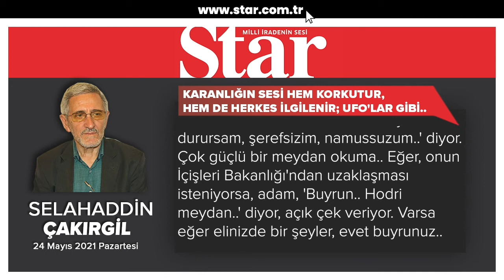Karanlığın sesi hem korkutur, hem de herkes ilgilenir; UFO'lar gibi.. - Selahaddin E. ÇAKIRGİL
Ülke efkâr-ı umûmiyesi, 'sokak kabadayılığı'ndan 'mafiatik şef'liğe yükseldiği söylenen bir kişinin, yurt dışına çıktıktan sonra, oradan, kendi meşreb ve uslûbuna yakışan bir takım iddialı söz veya açıklamaları ve iç siyaseti tanzim etmeye kalkışmasıyla meşgul, günlerdir..

Hedefinde de, İçişleri Bakanı var..

Medyadan bir 'kardeşler grubu' da, o kişi ile İçişleri Bakanı arasında, -kendi ifadeleriyle- iki dost arasında sıkışıp kalmış durumdalarmış.. Bir tarafta, bir 'mafia baba', diğer tarafta, İçişleri Bakanı.. İkisi ile de geçmişte yakın dost olmanın gururu şimdi, kendileri için 'baş ağrısı'na dönüşmüş gibi..

İçişleri Bakanı, o kişinin karanlık köşesinden yaptığı iddiaları karşısında, 'İsbat edilsin, bu makamda 1 saniye bile durursam, şerefsizim, namussuzum..' diyor. Çok güçlü bir meydan okuma.. Eğer, onun İçişleri Bakanlığı'ndan uzaklaşması isteniyorsa, adam, 'Buyrun.. Hodri meydan..' diyor, açık çek veriyor. Varsa eğer elinizde bir şeyler, evet buyrunuz..

Gerçekten de, siz İçişleri Bakanı'nın yerinde olsanız, n'aparsınız?

Zor bir konu..

Kişiler üzerine sıçratılan 'cîfe'lerin doğru, yanlış veya yalan olmasını yargı makamları belirler belki; ama, yıllar geçtikten ve 'ay bacadan savuştuktan sonra.'

Bazı okuyucular, 'Günlerdir ülke bu iddialarla çalkalanıyor, bu konuda niye yazmıyorsun..' diyorlar.. Neyi, nasıl yazayım?

Karanlıktan bir takım uğultular, bağırmalar, tehdidler geliyor.. Karanlığın yeri neresi, ve bu seslerin çıkarılmasından maksad ne, meçhûl..

Kitabullah bize, 'haberleri, tahkik etmeksizin kabullenmememiz gerektiği' ölçüsünü veriyor.

Bu konuda, karanlık bir âlemde, tahkikat yapamıyacağımıza göre, sadece bazı beyanları aktarmakla yetinebiliriz..

Hani, geceleri bazı yerlerde, ayrı dünyalardan geldiği veya supergüç merkezlerinin casus dinleme- gözetleme cihazları olduğu iddia edilen 'UFO' denilen bir takım dairevî halkalardan söz ediliyor ya.. Bu iddialar da öyle.. (Bu arada yeri gelmişken, eski Amerikan Başkanı Obama bile geçen hafta, Amerikan Donanması'nın kaydettiği UFO görüntüleri ile ilgili olarak, bir TV programında, 'görüntülerin doğru olduğunu, ama fazla ayrıntı paylaşamayacağını' söylüyordu.)

Bizim kamuoyunun UFO rivayeti de karanlıktan saçılan bu son iddialar.. Ve, halkın her kesiminin ağzında, sakız..

Elbette bu gibi iddialar, karanlıktan bile gelse, hele de bir İçişleri Bakanı için yapılınca, daha bir yıpratır. Bu bakımdan, C. Başkanı Erdoğan, elde delil olmasa bile, öyle bir yıpranma ihtimalini görürse, Bakan'ı değiştirebilir. Ama, karanlıktan gelen bu iddialar için bir 'Bakan' harcanır mı?

Ancak, karanlıktan konuşan kişi, İçişleri Bakanı için, 'Hasta ruhlu adam. Sen oralara geldin de bizi yönetiyorsun ya.. Yaktın bizi, kendini yaktın, her şeyi yaktın, biraz sonra alev alev yanma dönemi başlıyor. Yanacaksın.' diyordu, son konuşmasında.. Bu da, o Bakan'ın lehine sayılabilir.

Ama, bu 'mafiatik' kişi, Binali Yıldırım'ın oğluna da, 'Güney Amerika'dan kokain kaçakçılığı' yaptığı suçlaması yapıyor. 'Neden kokain yakalanamıyor.. Çünkü, onun direkt gemisiyle ilgili de değil, başka gemiler de koordinasyon alıyor. (...)' diyor ve oradan da M. Ağar'a geçip, aynı uyuşturucu kaçakçılığı için, 'Ağar da bu senkronizenin tam ortasında..' diye ekliyor..

Binali Bey, oğluyla ilgili iddiaları, 'Bize yapılan en büyük hakaret..' diye reddetti, dün..

Karanlıktan seslenen kişi, 1996'larda, Ağar'ın yaptırdığı bir takım 'infaz'lardan da söz ediyor ve kendisinin onlar içinde yer almadığını ileri sürerek, 'Öldürsek öldürdük derdim. (...) Şimdi diyecekler, niye anlatmadın.. Yahu, sen her gördüğünü anlatıyor musun? Hepimiz birbirimizin aynısıyız?' gibi ilginç cümleler kuruyor. 'Biz o zaman Mehmet Ağar, Korkut Eken hep beraberiz. Çocuğum o zaman.. Bana genelde iş adamlarını yönlendiriyorlar, faili meçhullerden ziyade.. 'Kaç kişi böyle gitti. Bu Mehmet Ağar var ya bu Ağar, tüm uyuşturucu işi yapanlar bunun arkadaşı. (...)Adam tüm geçmişi temizlemek için MGK'ya sunum yaptı. O zaman Tansu Hanım, onu ikna etti. Sonra başladılar hepsini öldürmeye..' iddialarıyla, bir çok ünlü uyuşturucu baronların saf dışı edilişini anlatıyor. Yani, içinde olmadığı karanlık ilişki yok gibi, doğruysa bu iddialar..

Bu kişi, daha sonra nice suçsuz kimselerin yıllarca yanmasına sebep olan, 'Uğur Mumcu' cinayetine değinerek, 'Görüşüne katılırsınız katılmazsınız. Bence şehittir. Namuslu adamdı. Dürüst adamdı. ' diye tezkiye ettikten sonra, 'Uğur Mumcu şehit ediliyor. Yanına ilk gelen kim, kaatil en önce gelir, Mehmet Ağar. Mumcu'nun eşine, "Ben buradan bir tuğla çekersem, devlet aşağı iner.." dediğini belirtiyor..

Evet, ona bakılırsa, sadece kendisi değil, devlet de, çok karanlık bir cinayet mekanizması..

Bu kişinin bütün bunları anlattıktan sonra, 'Vallahi ben inanıyorum, Tayyib Âbi bunları görecek..' demesi de ilginç..